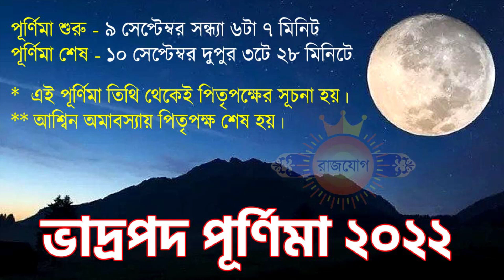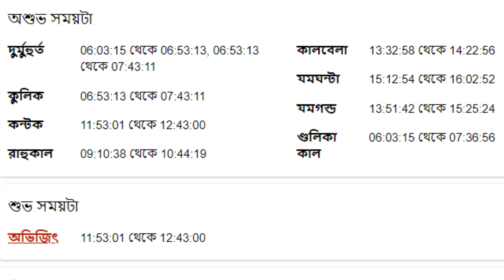১০ই সেপ্টেম্বর ২০২২ কর্কট রাশি আজকের রাশিফল - Karkat Rashi 10th September 2022 Ajker Rashifal - Kark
১০ই সেপ্টেম্বর ২০২২ কর্কট রাশি আজকের রাশিফল - Karkat Rashi 10th September 2022 Ajker Rashifal - Kark